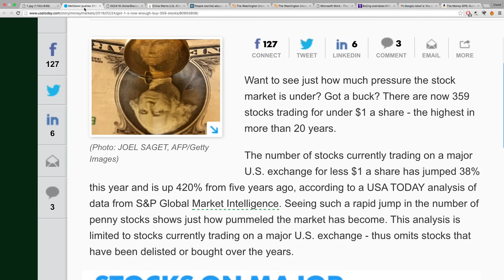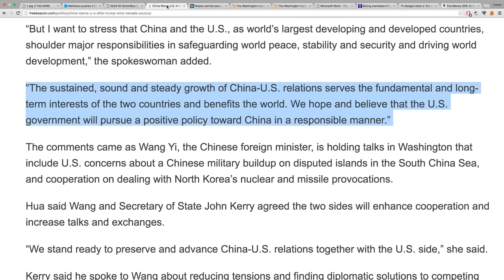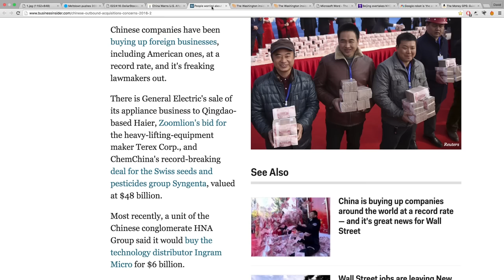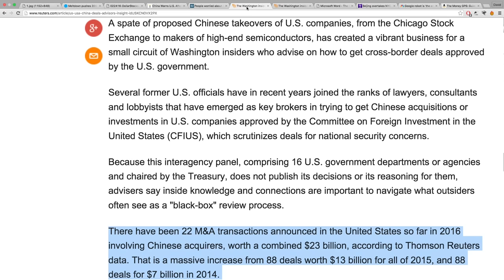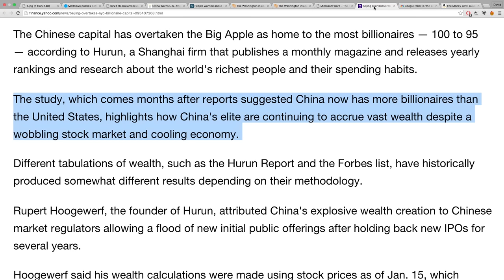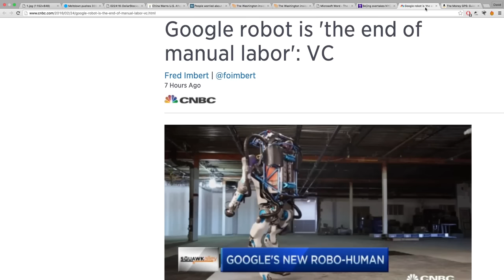China 🇨🇳 Buys U.S. 🇺🇸 Companies at RECORD RATE! Threatens U.S. Dollar!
Sources:
Meltdown pushes 359 stocks under a buck
China Warns U.S. After Trump Wins Nevada Caucus
The Washington insiders who work to get Chinese deals approved | Reuters
The Washington insiders who work to get Chinese deals approved | Reuters.com
Beijing overtakes NYC as 'Billionaire Capital of the World' - Yahoo Finance
Google robot is 'the end of manual labor': VC